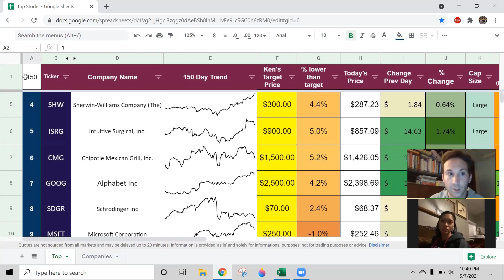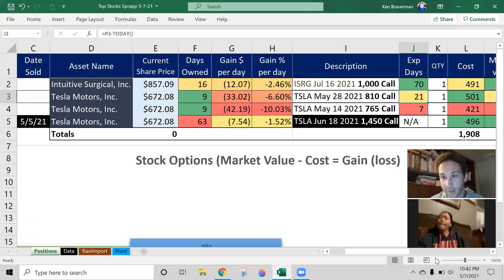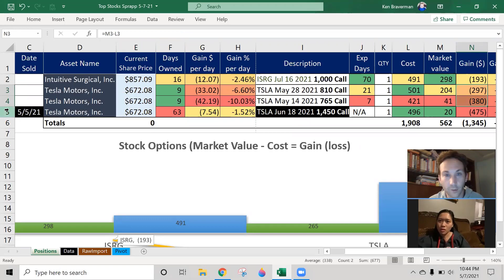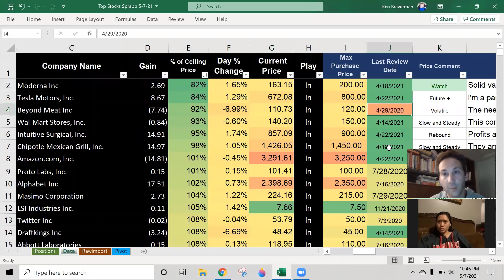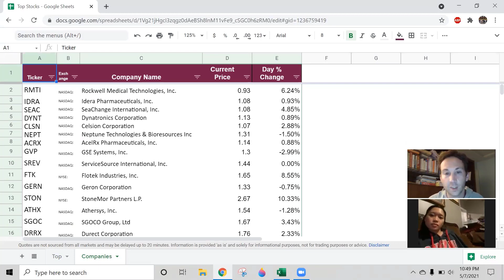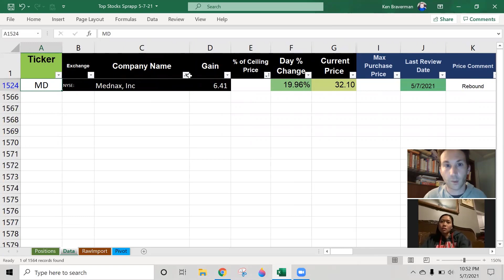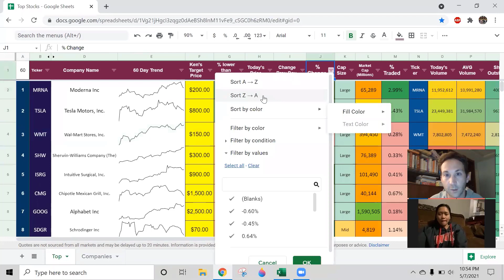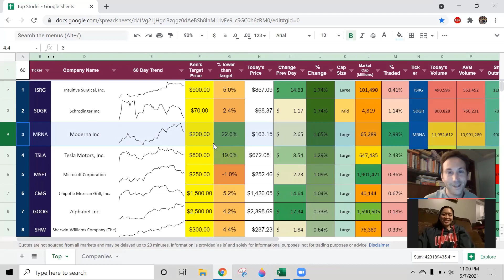Stock Market Talk 5/7/21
We could use a really big week for Tesla after Elon Musk Live on Saturday, for more info on the Stock Market Tracker subscription - check out